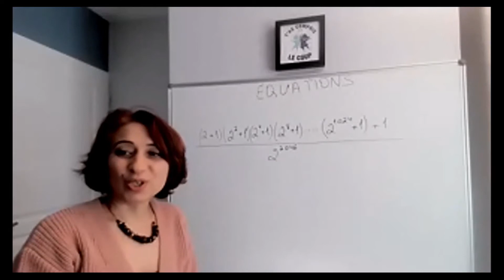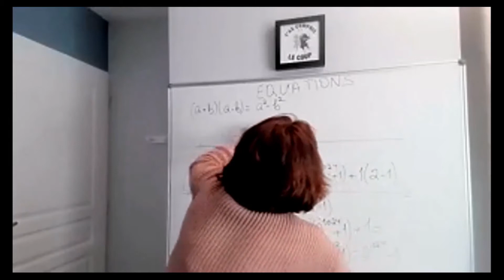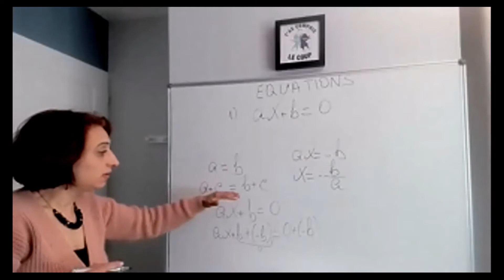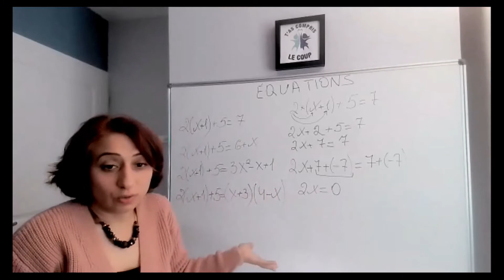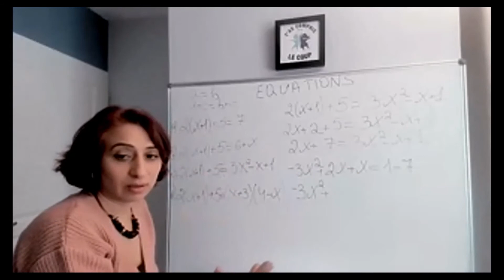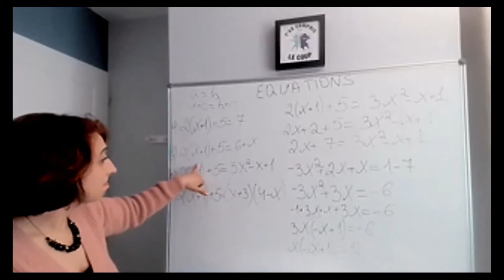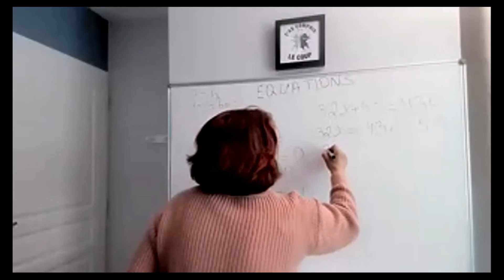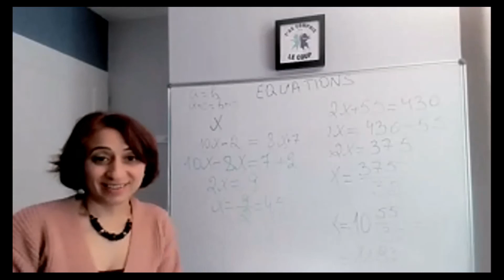3ème Equations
Cette vidéo est destinée à tout élève collégien(ne) intéressé(e) par un soutien en Mathématiques.

Elle reprend une séance Visio Zoom d'un groupe d'une vingtaine d'élève (la majorité en IEF) inscrits gratuitement sur la plateforme TCLC